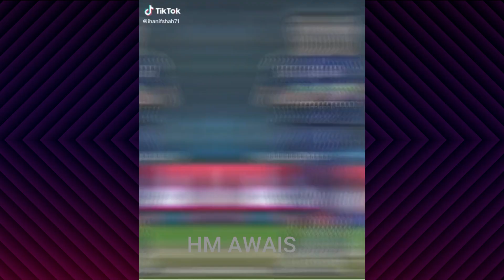ALL PAK CRICKET PALYER NEW TRENDING TIK TOK VIDEOS 2022